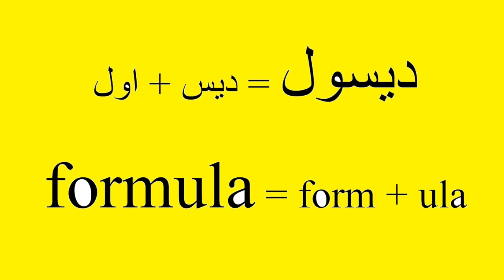Disul=formula «دیسول = فرمول»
«دیسول = فرمول» disul = formula
Dr. M. Heydari Malāyeri
gozari o nazari - Televizion-e Irān-e fardā